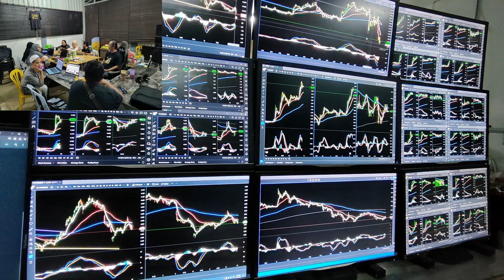12 & 13 July 2024 Personal Coaching Secara Percuma ,Trader Agung Mrsg,Sgt,Mka,Pjya,Nilai,Pcg,Snwg E